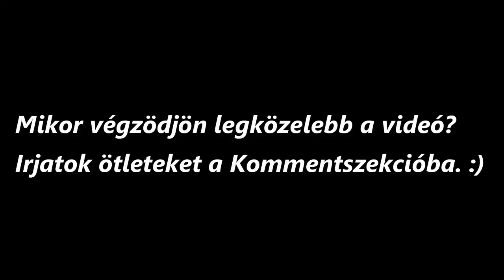AKKOR LESZ VÉGE A VIDEÓNAK HA KI MONDOM AZT HOGY SRÁCOK!? | Akkor lesz vége a videónak ha ... #8